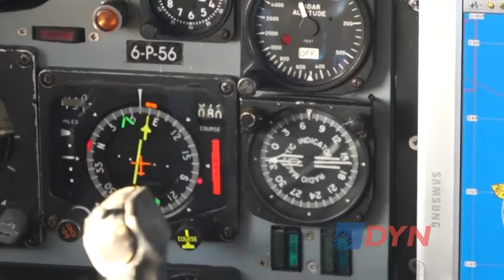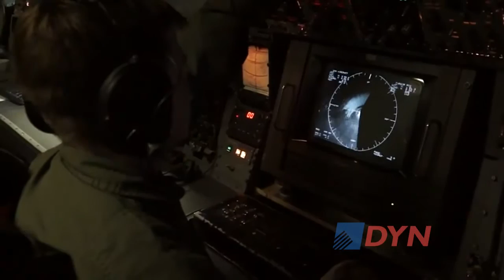La mirada de Horacio Jaunarena sobre el control del espacio aéreo y la Ley de Derribo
El ex ministro de Defensa Horacio Jaunarena explicó a DyN cuáles son los protocolos de seguridad destinados a controlar el espacio aéreo. Aclaró que la Argentina no posee Ley de Derribo, pero consideró que esa norma es "fundamental para disuadir". Opinó que los radares y los aviones disponibles "son insuficientes".